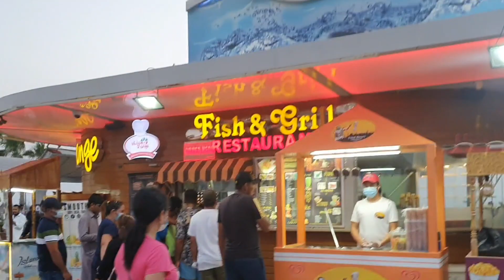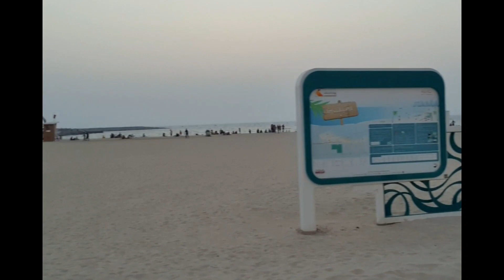Dubai is back !! ?? | Crowded Jumeirah beach | ദുബായ്